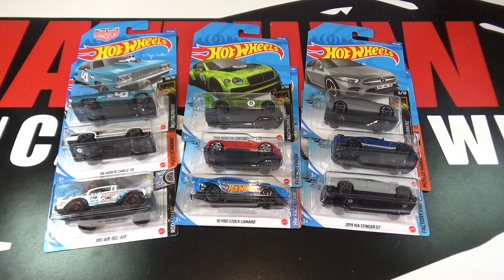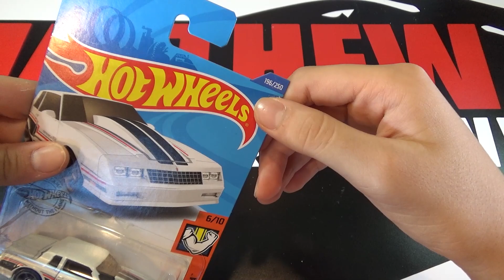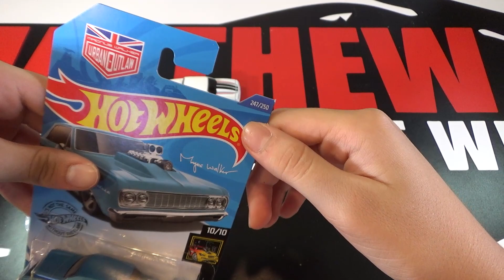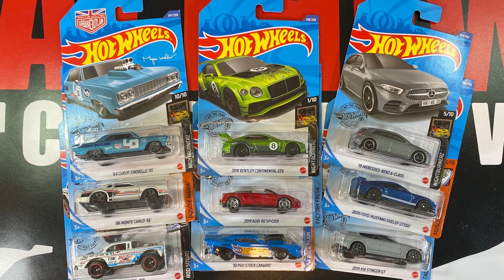Let's Open Hot Wheels 2020 Q Case Cars - Giveaway Winner!!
Let's Open Hot Wheels 2020 Q Case Cars - Giveaway Winner Announced!!

*All videos are intended for collectors age 13+